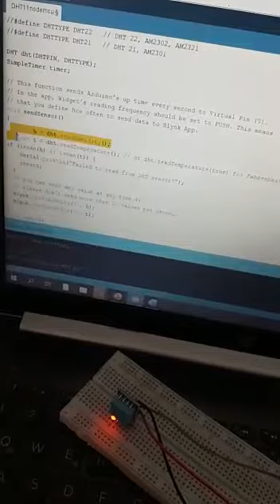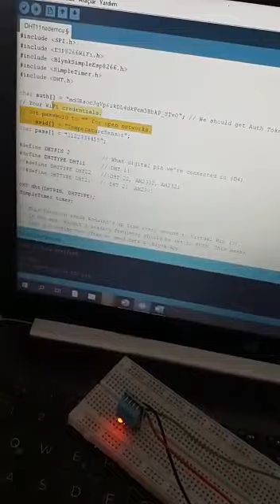PART 5 - Code & How it works (Temperature and Humidity Sensor)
For getting the codes used in this project, please send an email to Build your skills In this project I designed Temperature& Humidity Sensor with ESP8266 NodeMCU WI-FI module. Temperature and Humidity is very common parameters for measuring any places such hospitals,greenhousess ,farm, offices, housses. With this IoT project, we make our own measurements on phone screen with BLYNK application. When we start to upload the code the DHT11 temperature and Humidity Sensor start to measure Temperature and Humidity of the area in ten seconds. The project easy to make and has a very low cost to design. Without using expensive devices for measurement, we can make our own measurements and see the result very short time. The BLYNK Application connect the internet and when we run to code it is start to work and give the result, Humidity max 100° C, and the Temperature maximum 50° C.
Project designed by: Gözde KAZANCI
Supervisor: Dr.Jehad HAMAMREH Find useful and helpful training courses in any technical domain